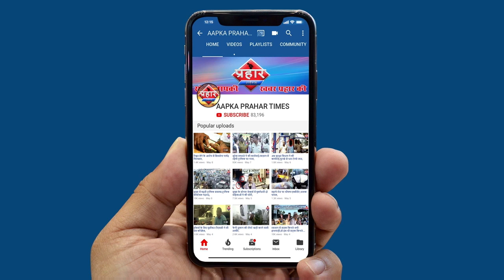जितेंद्र अव्हाड ने कोरोना पर मुम्ब्रा के लोगो से क्या कहा||Aapka Prahar Times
जितेंद्र अव्हाड ने कोरोना पर मुम्ब्रा के लोगो से क्या कहा
बिना जरुरत के घर  से बाहर मत निकले
सरकारआपकी सुरक्षा चाहती है